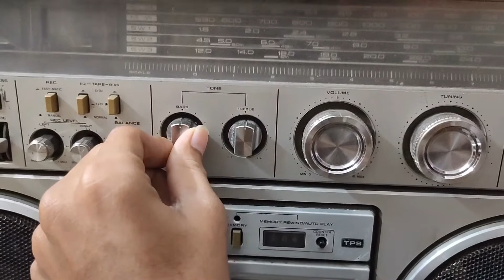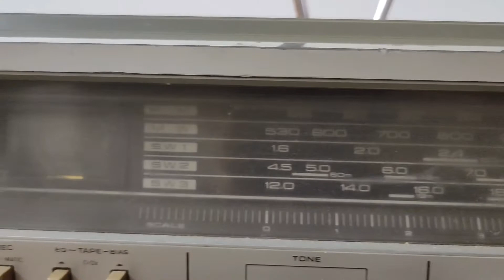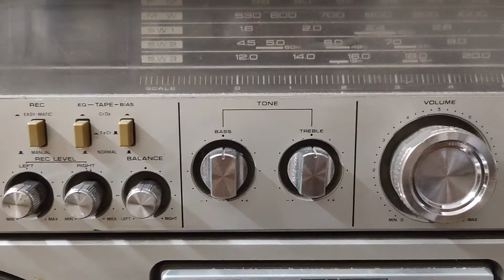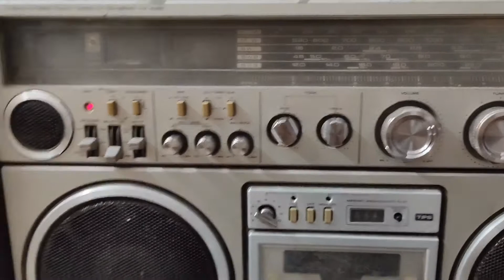National Panasonic rx-4380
National Panasonic rx-4380  Line in connected with laptop .